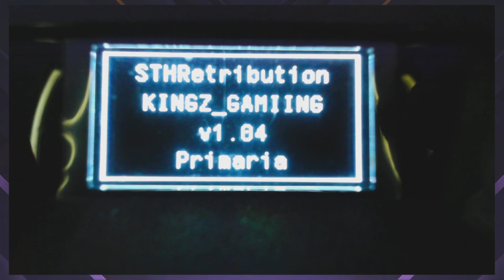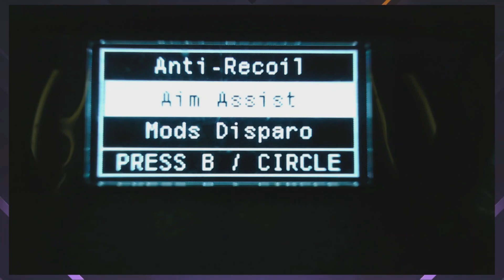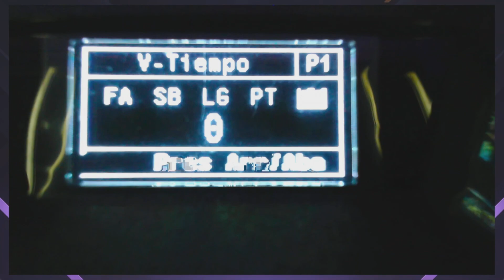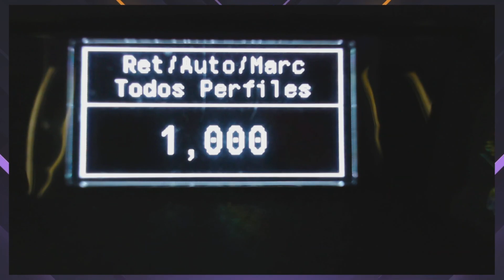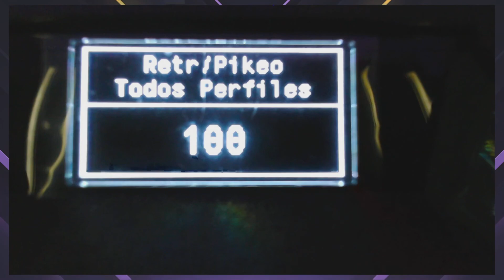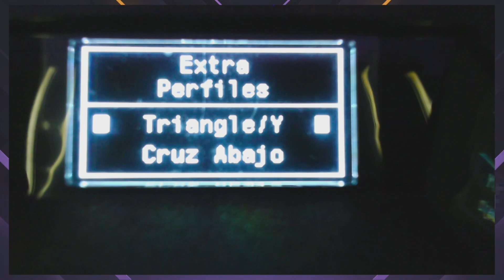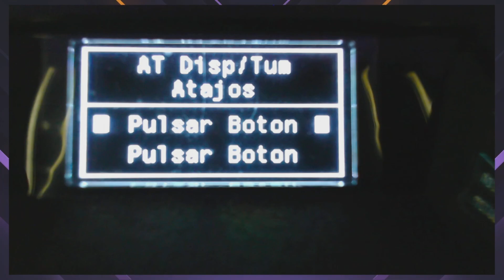✅ CRONUS ZEN SCRIPT TAYLOR PROJECT ORION en ESPAÑOL ANALISIS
➨MI EQUIPO:
💻HP PAVILION: HP Pavilion 16.1 Inch Gaming Laptop, Intel i7-10750H, NVIDIA GeForce GTX 1650 Ti with 4GB, 16.1" FHD 144Hz Display, 8GB DDR4, 32GB Intel Optane Memory + 512GB SSD, American English Keyboard